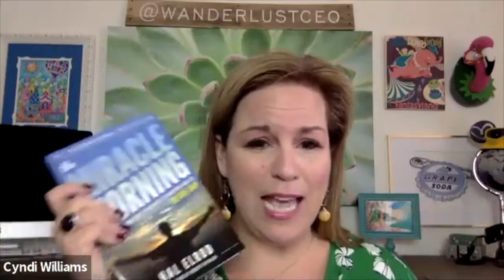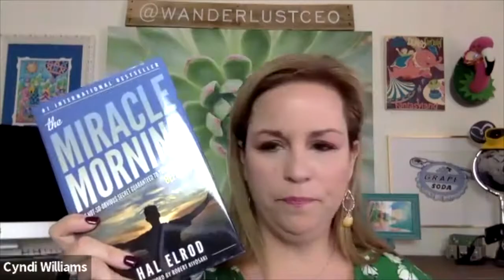Interview with Hal Elrod Best Selling Author of The Miracle Morning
Join me for an inspirational interview with International Best Selling Author, Hal Elrod.  His book The Miracle Morning is one of the highest rated books in the world.  Hal's amazing journey took him from the brink of death to inspiring millions.